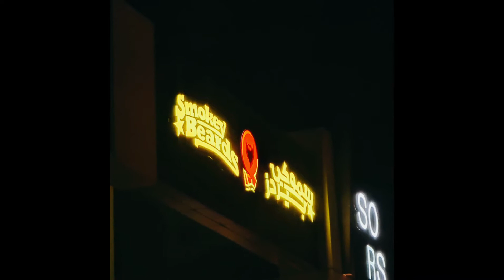smokey Beards one of the best Smokey Ribs in Riyadh